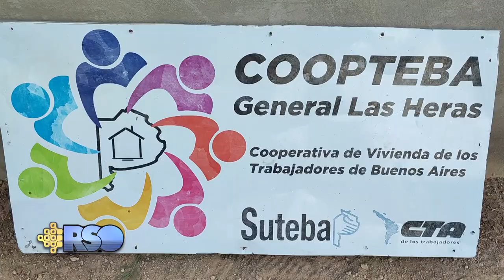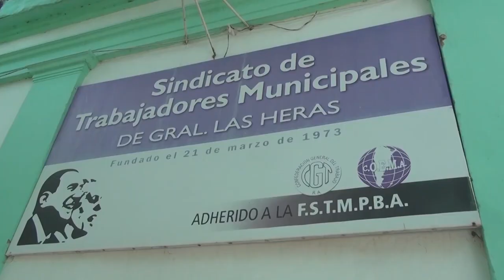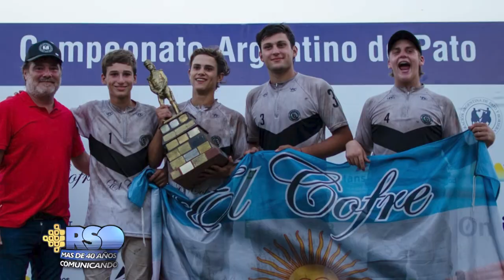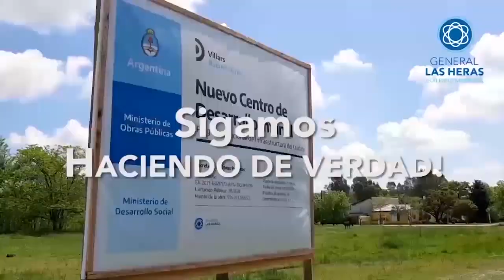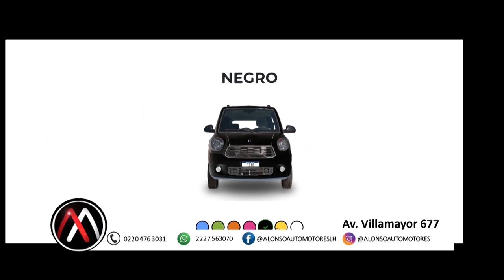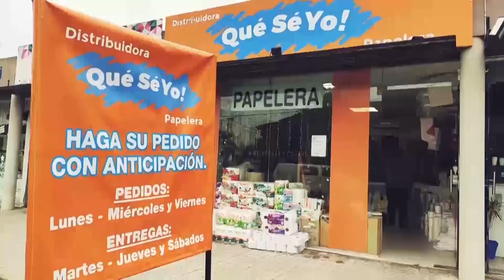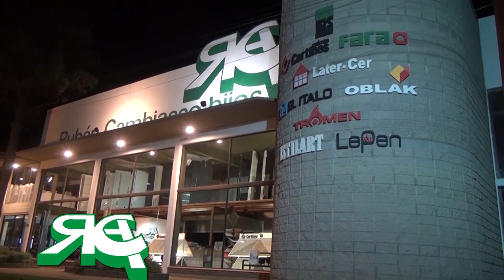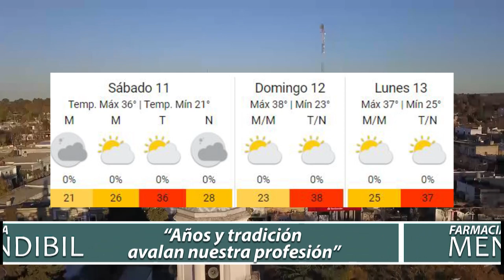NOTICIERO VIERNES 10 3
NOTICIERO DEL VIERNES 10 DE MARZO

Estuvimos en la inauguración de la casa N°19 de COOPTEBA y allí dialogamos con la presidenta Graciela Fernández.

Además, escuchamos la palabra de Fran Taylor, quien se consagró campeón del torneo nacional de Novicios.

También hablamos con Franco Salaberry quien se quedó con la copa de bronce.

Este sábado habrá boxeo en el gimnasio municipal. Hablamos con Peta Vera, quien hará su debut profesional.